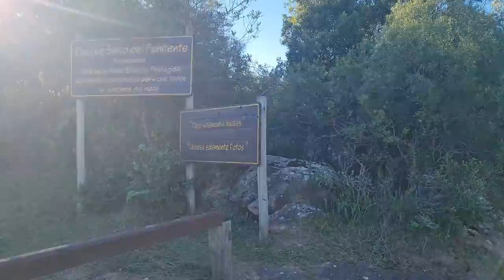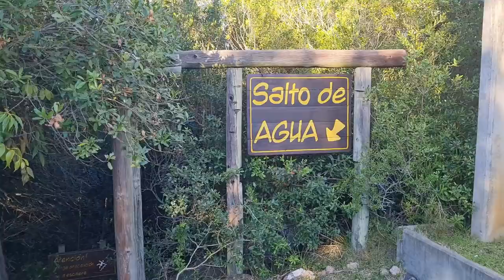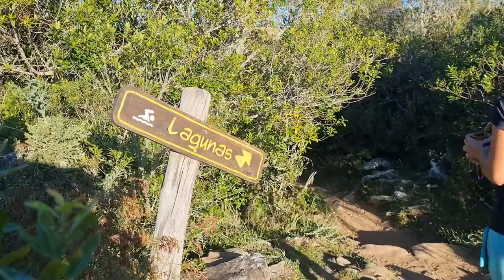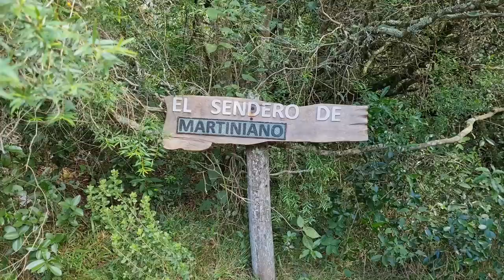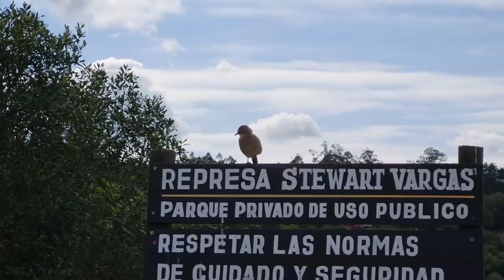🤔 NOS SORPRENDEN LAS RUTAS URUGUAYAS ¿Por qué son así? | 🌎 T4|E5 [Minas, Uruguay 🇺🇾]